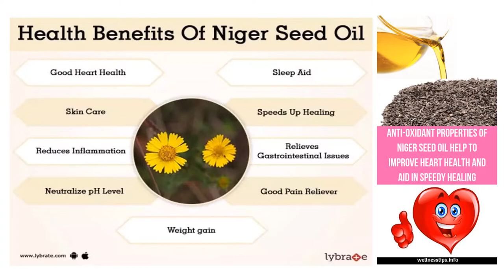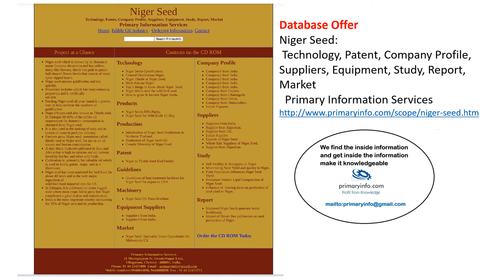Niger seeds:: Niger Plantations, processing, market scenario